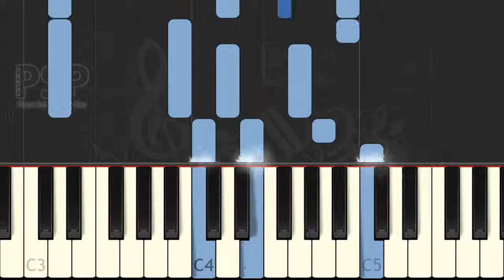cradled in a manger meanly piano ver (Traditional) [Synthesia Piano Tutorial]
we play cradled in a manger meanly with piano.

thanks